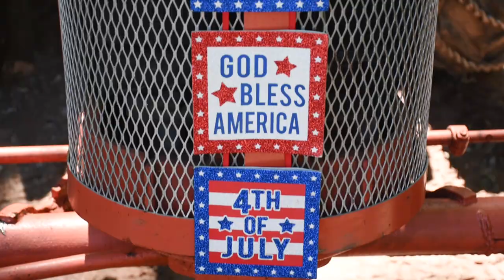6th Annual Smith Mountain Tractor Parade | July 7, 2018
Each year Smith Mountain celebrates the 4th of July with a Tractor Parade around the Farm. This year's video gives a little background information on "Smith Mountain" and why it is so important to our family.

MY 2020 KIT FOR FILMMAKING, PHOTOGRAPHY AND VLOGS!

MAIN CAMERA
BROLL LENS
ADAPTOR FOR 50MM
NDs FOR DRONE
TRAVEL TRIPOD
TRAVELING BACKPACK
EDITING COMPUTER
EDITING MOUSE
EXTRA DISPLAY